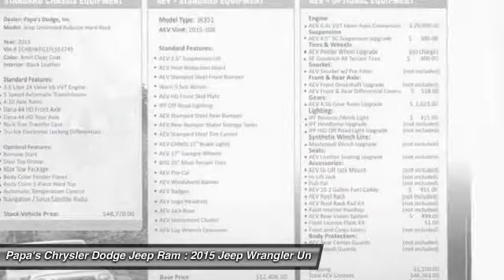2015 Jeep Wrangler Unlimited New Britain CT 53416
585 E. Main St

Don't miss this 2015 Jeep Wrangler Unlimited. It's equipped with Automatic transmission and features a Gray exterior. With 10 miles, You'll want to take this vehicle home. Make a great choice today.